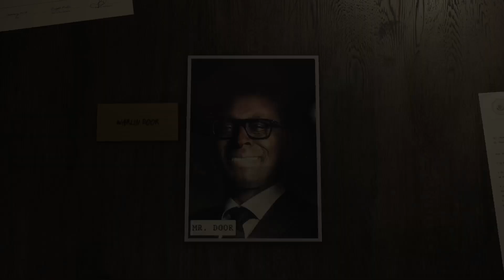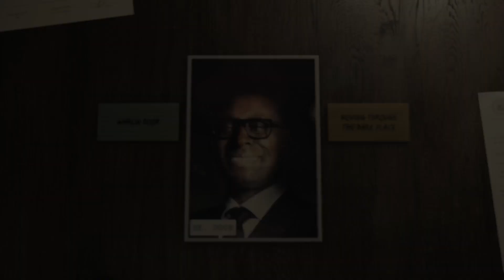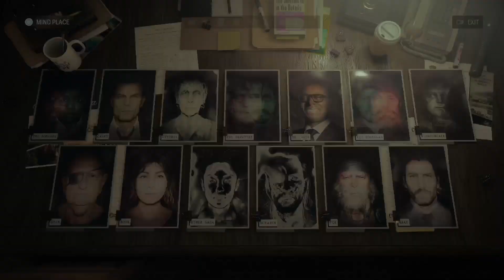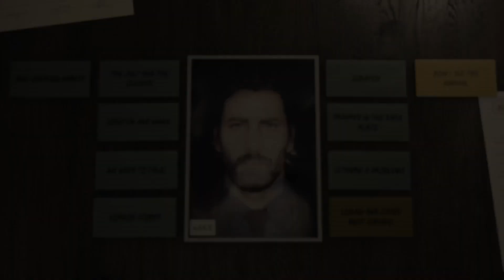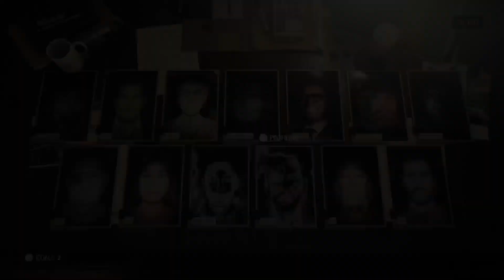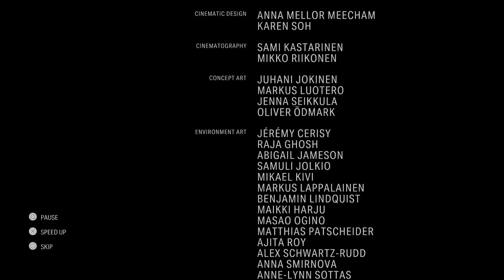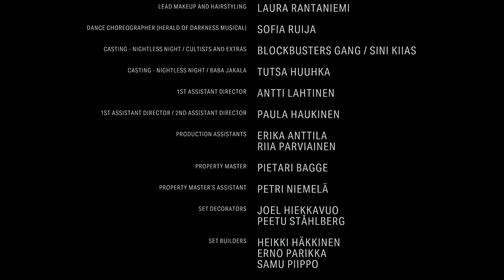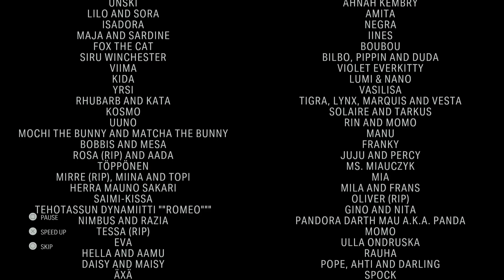Alan Wake 2 Played by Horror Wuss! Part 18/FINALE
Mike reaches the end of his long strange trip with Alan Wake 2.